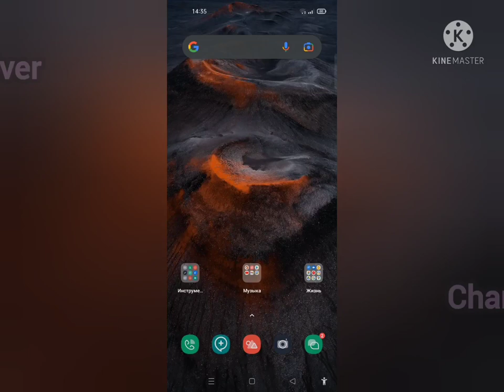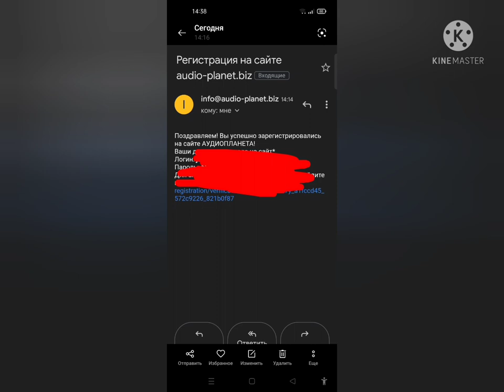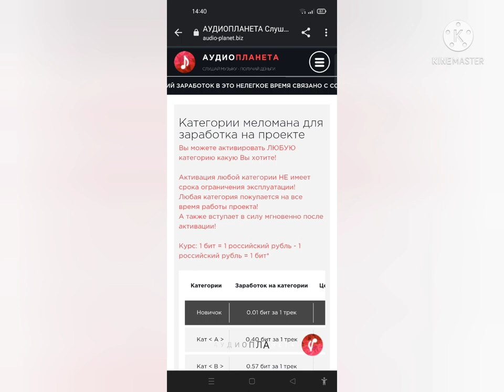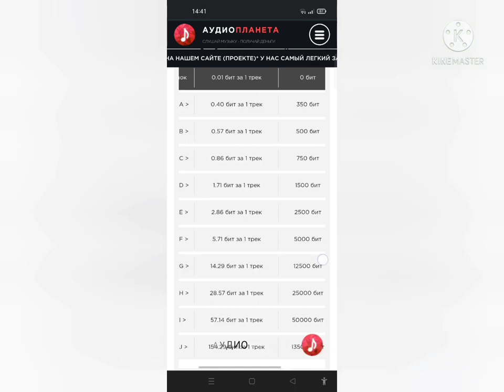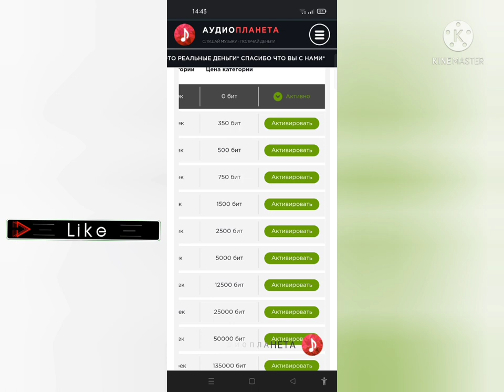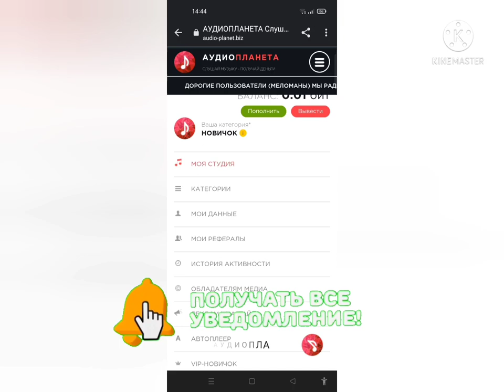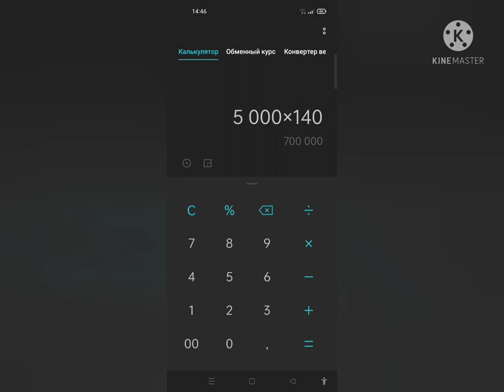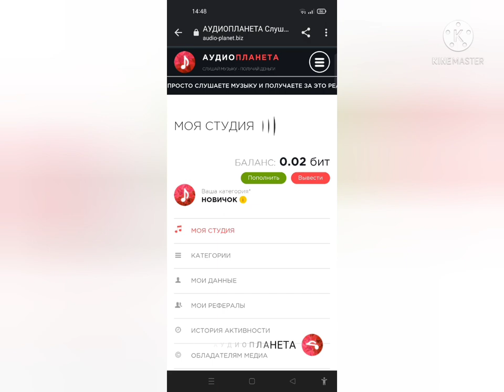Internetda pul ishlash sarmoyasiz pul topish bomba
Assalomu aleykum aziz kuzatuvchilar! Bugun sizlar bilan audioplaneta haqida gaplashamiz va internetda pul ishlash sarmoyasiz pul topishni o'rganamiz